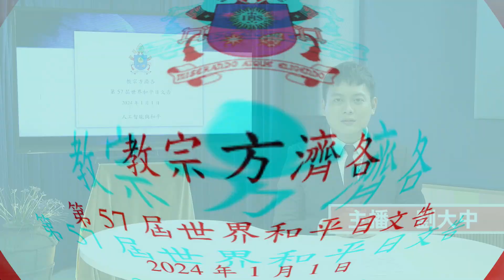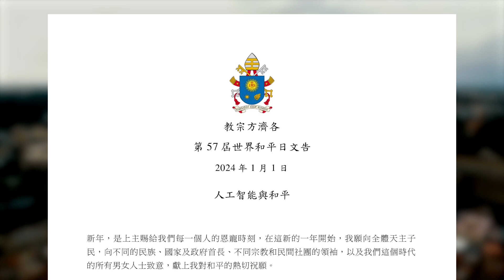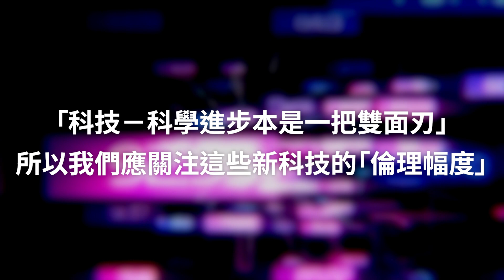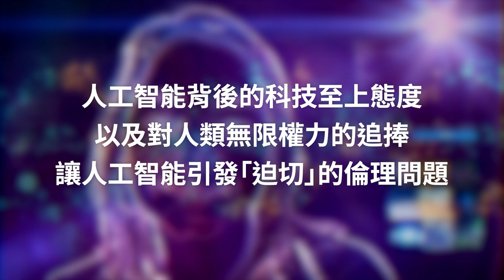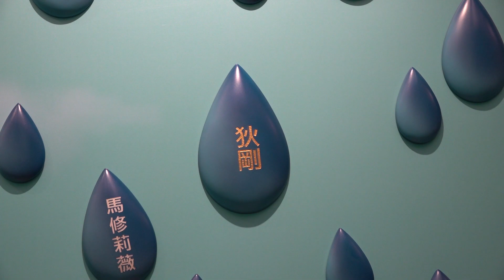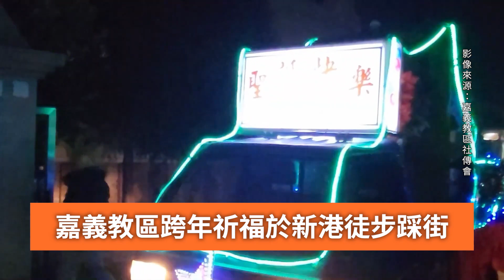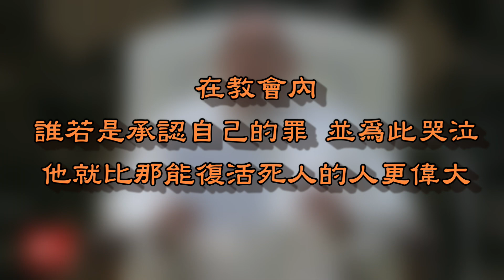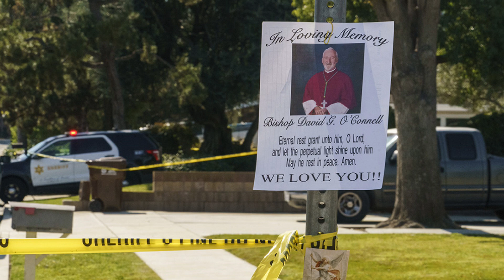每周「真理新聞」20240105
00:00片頭
00:13新聞提要：
00:52●教宗第57屆世界和平日文告
04:25●教宗主持天主之母節彌撒
08:03●本篤十六世逝世一周年
09:58●狄剛總主教逝世一周年
14:39●聖家會歡喜慶祝聖家節
19:05●陳科神父：為主作證需要多元化
23:57●台灣各地天主教會跨年祈福
29:13●教宗帶領大家省思靈性搏鬥課題
32:22●2023年20位傳教士遇害
33:29片尾：
在初期的基督徒團體中神恩的多樣性早已顯明，為了在信仰的道路上前行，我們需要持續與其他基督宗派和團體進行對話，祈求聖神幫助我們發現大公教會不同禮儀傳統的富饒。